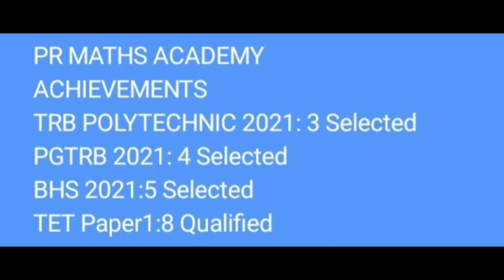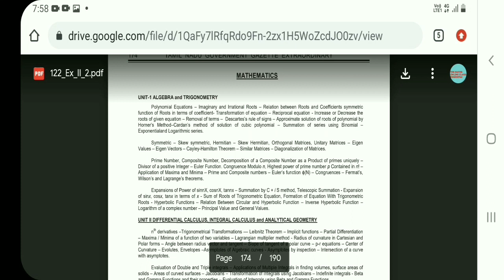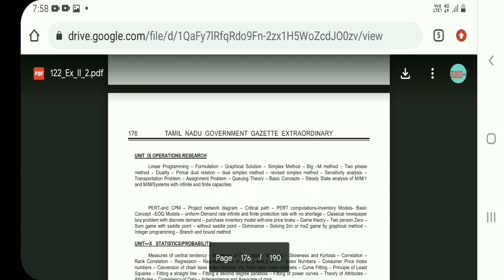TNPSC ASI STATISTICAL SERVICES/BT ASSISTANT/UGTRBMATHS /PYQs 1200/கேள்விகள் 91-100/Online Coaching/